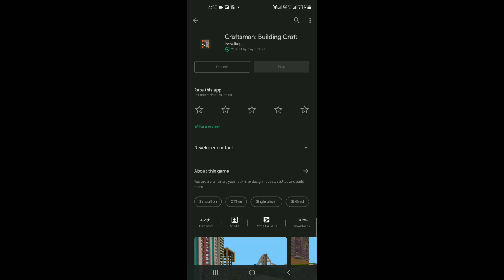Finally ! CRAFTSMAN : BUILDING CRAFT New Update Gameplay